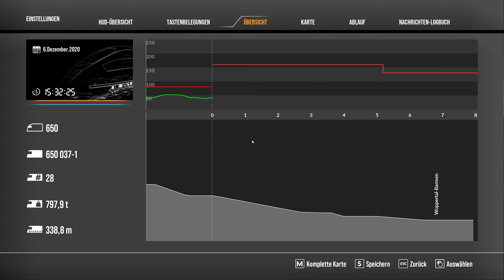🚂Winterliche Rettung🚂 Train Sim World 2 [TSW2] #406 Rhein Ruhr Osten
In Train Sim World 2 Übernehmen wir das Steuer des Lokführer und erleben in Realistischer Grafik und Umgebung den Alltag dieser Berufsgruppe. Aktuell können wir Züge in Deutschland, Frankreich, Großbritannien, Kanada, der Schweiz und den Vereinigten Staaten von Amerika bewegen. Von Gemütlichen Regionalbahnen über super schnellen Hochgeschwindigkeitszüge zum Tonnenschwerem Güterzug bietet Train Sim World 2 für jeden etwas. Sogar eine U-Bahn hat schon den weg in das Spiel gefunden, in dem ihr den Alltag in einer Millionen Metropole erleben könnt.

Viel Spaß

►Ramagani gibt es auch auf Twitch◄
oder Teamspeak.
IP: Ramagani
Folgt miir Bei Instagram:◄
►Steam Account:◄
Ramagani